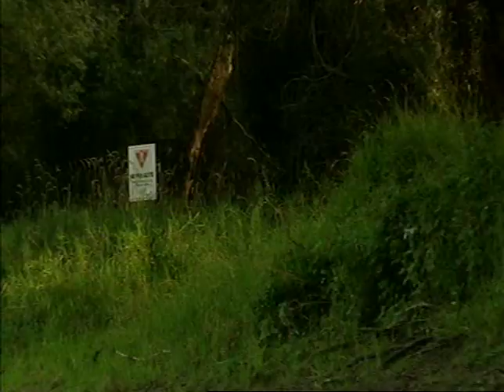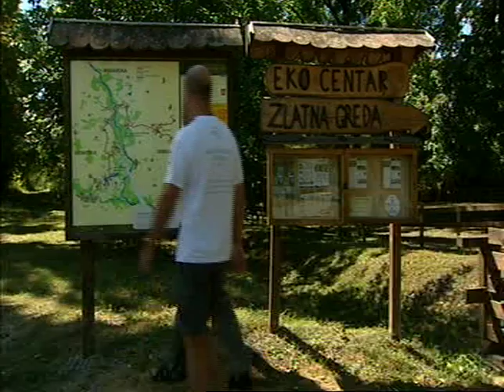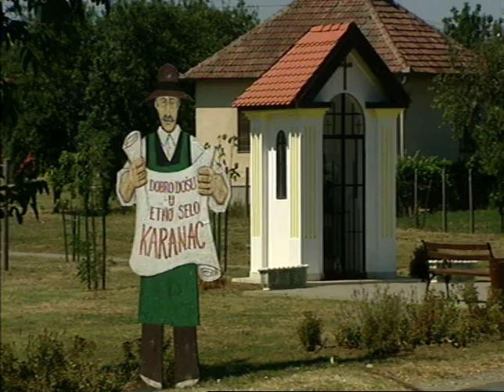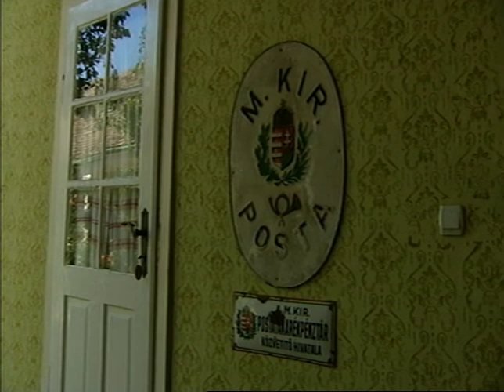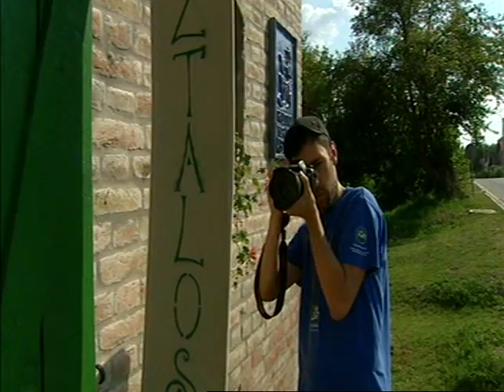Skitancije - Baranja s Goranom Šafarekom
Dokumentarni film o biologu Goranu Šafareku koji istaržuje Kopački rit i Baranju.